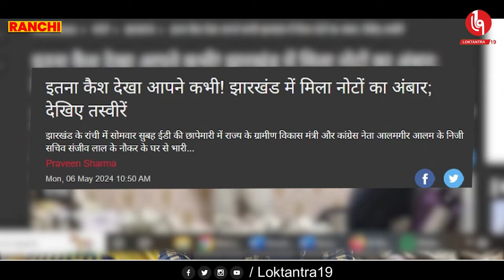LOKTANTRA19 : जानें एक आम सा नौकर जहांगीर आलम कैसे बना करोड़पति, ईडी की रेड में हुआ बड़ा खुलासा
जानें एक आम सा नौकर जहांगीर आलम कैसे बना करोड़पति, ईडी की रेड में हुआ बड़ा खुलासा